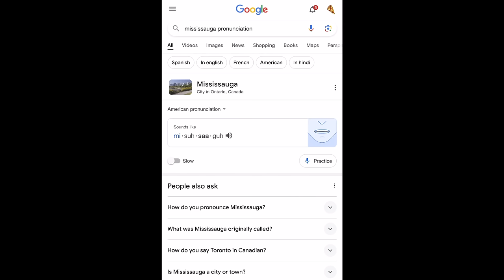Is The Caller The Killer? | The Harrowing Death of Darlene Prioriello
Welcome back! 🤩
(Or WELCOME if you’re new!)

My name is Jessica and every week I sit down here and I talk about a true crime case WHILST I put on some makeup.

However if you're not into true crime and makeup, check out these creators' coverage of this story!
The Case That Haunts Me
Deadbug
Psych For Sore Minds
Our True Crime Podcast

➡️ Have a story / case request?

✨PRODUCTS USED✨
COMING SOON

This video covers details of a true crime case.
The subject matter and language is not suitable for everyone.
This content is in no way meant to be disrespectful to the victims or innocent parties involved.  It is intended simply to fact share.

💕 When commenting, please be kind. 💕

🚨🚨Please Note🚨🚨
That every effort is made to research these cases to the best of my ability, but being as I am just one person trying to navigate through a sea of information there is a chance that I may misinterpret something along the way.  I want to share accurate information so if I misspeak please feel free to kindly leave the correct information in the comment section down below or to reach out to me directly.

OUTRO MUSIC
 • Savana — Vendredi...  ​​​​​